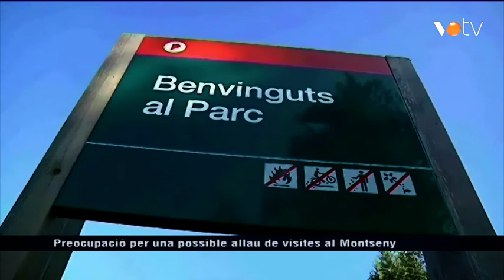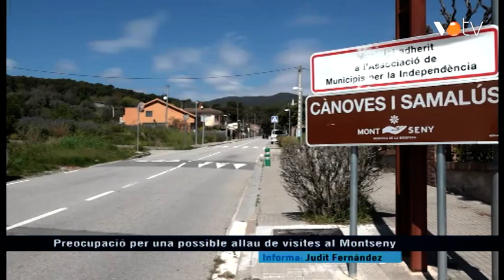VOTV - Preocupació per un possible allau de visites al Montseny